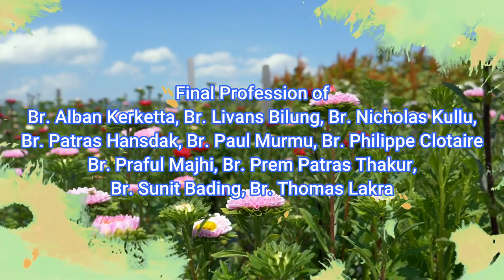FINAL PROFESSION OF MOTHER TERESA MC BROTHERS KOLKATA 1080p